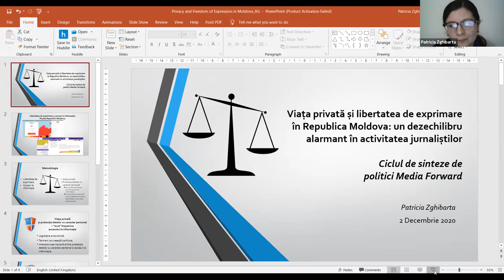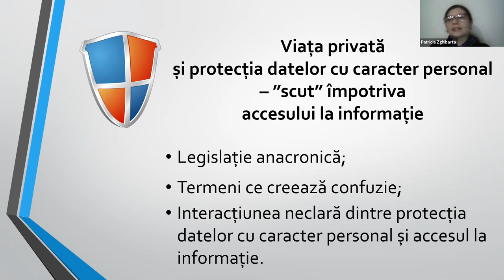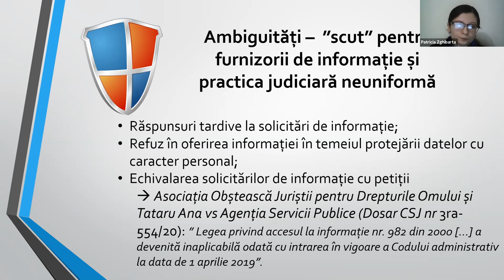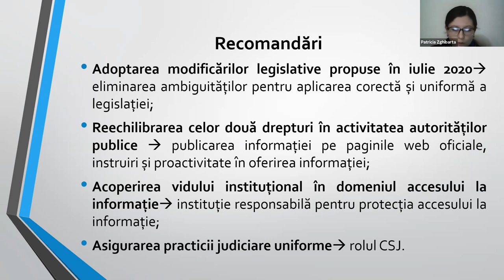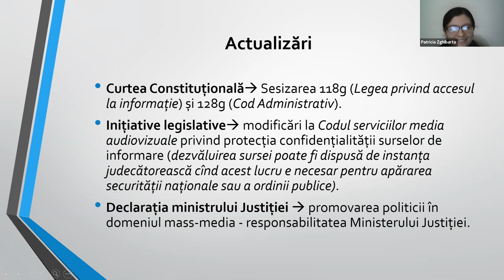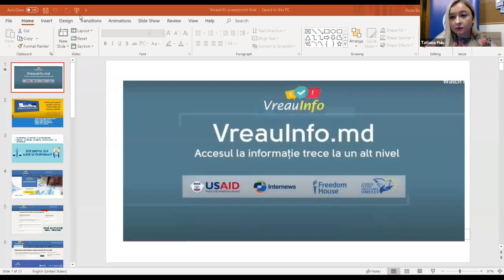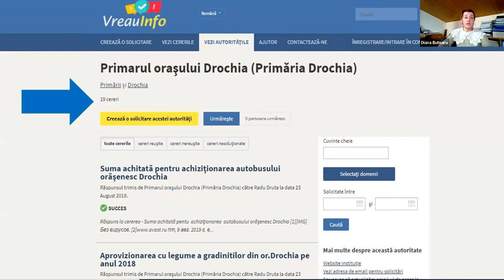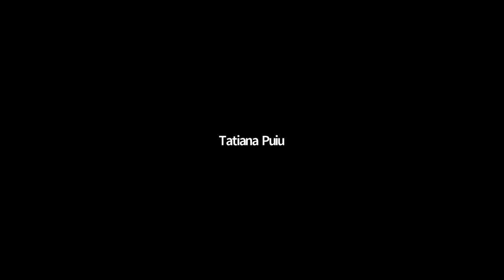Privacy and Freedom of Expression in Moldova | Media Forward Policy Brief Series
Watch the launch of Patricia Zghibarta's policy brief: "Privacy and Freedom of Expression in Moldova: A Dangerous Imbalance for Journalists," part of Freedom House's Media Forward Policy Brief Series.
(Romanian-language)